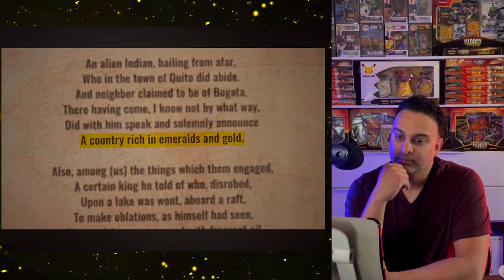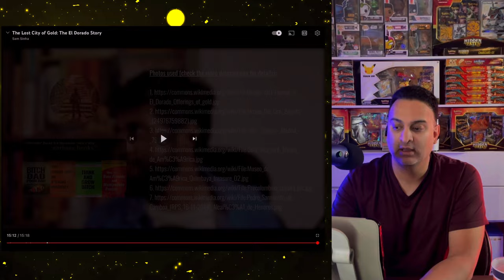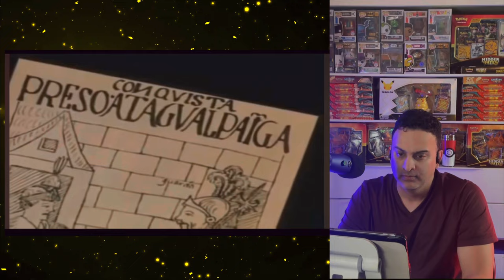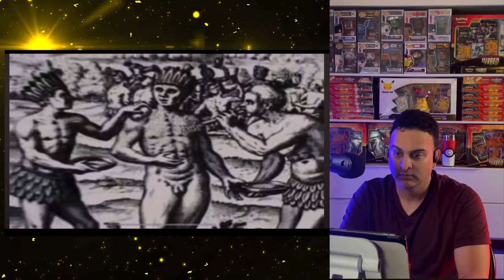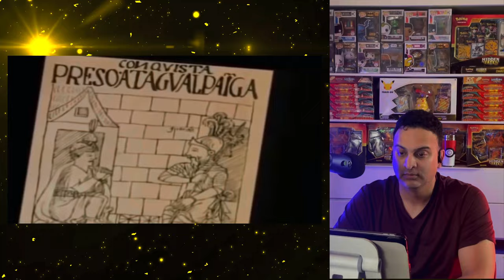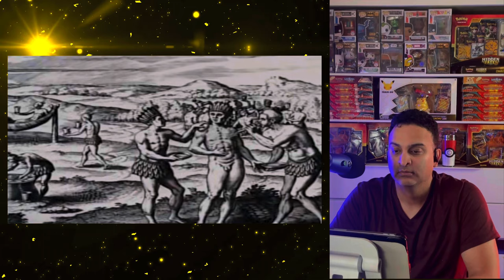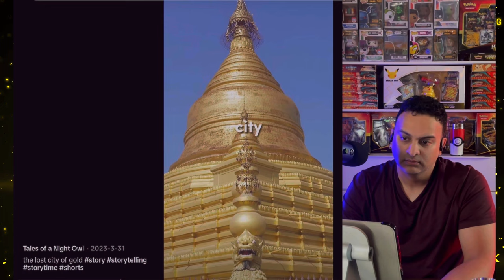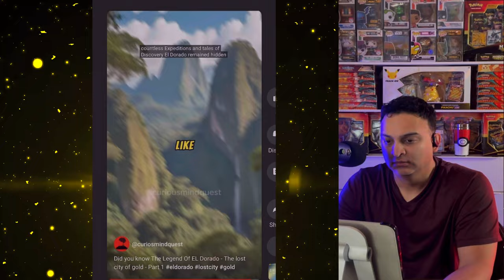El Dorado Lost City of Gold Episode 43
Sheeraz :)

Featuring:
This video features content from the following:

Duality9x Tees:
Mens/Womens Apparel & Accessories: